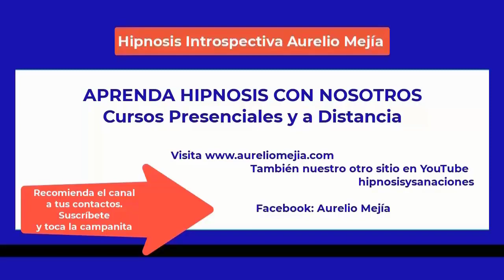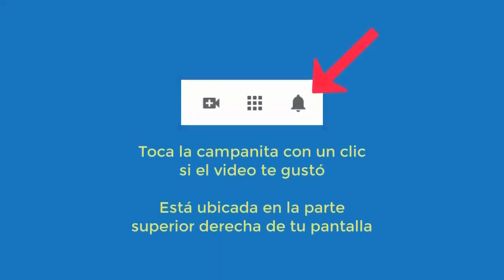5419 Aurelio Mejia hipnosis. Depresión, ansiedad, miedos, mamá problemática, comedora compulsiva, li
Hipnosis introspectiva por Aurelio Mejía a distancia, en línea por internet. Depresión, ansiedad, miedos, mamá problemática, comedora compulsiva, licor, me cuesta decir no. San Francisco, California, 7 enero 2023.